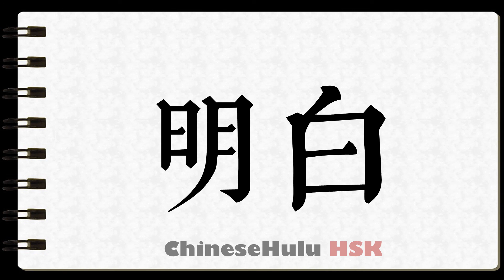How to Write obvious in HSK Chinese